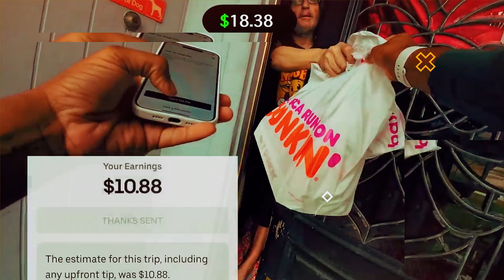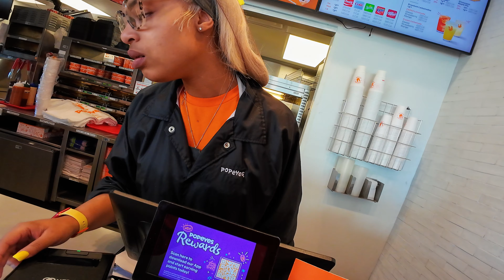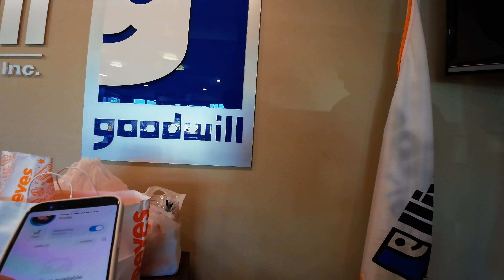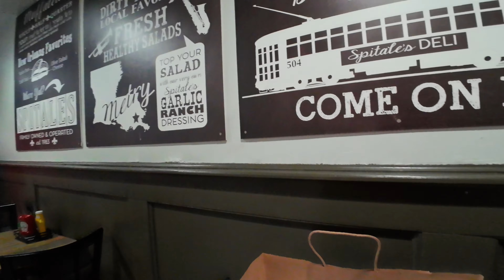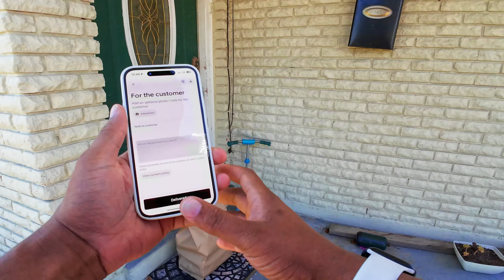WORST restaurant pickup EVER! | DoorDash | DeliverThat | Uber Eats ride a long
Never will I take another catering from here! You guys are such a blessing! If you think someone may also enjoy the content please SHARE with them! I hope you guys are doing well and have a blessed day!